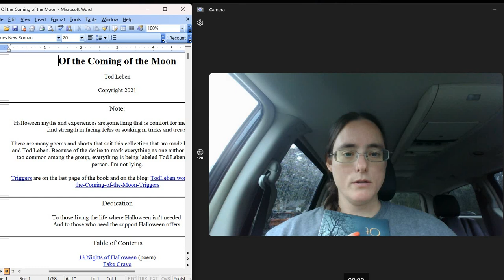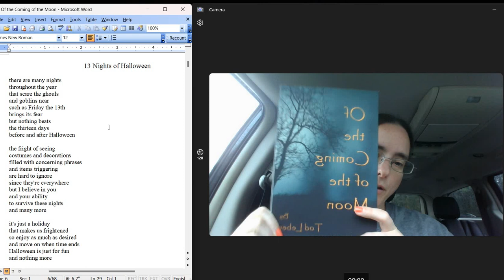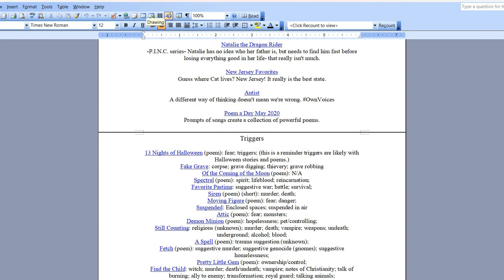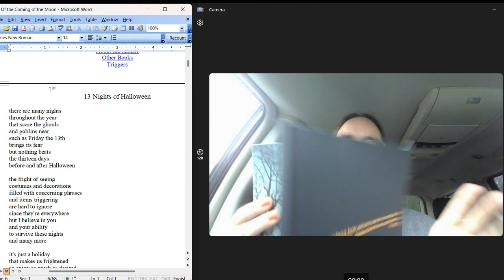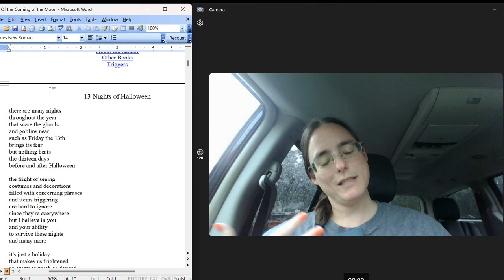13 Nights of Halloween Poetry Reading by Cat Hartliebe aka Tod Leben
Intro video for Of the Coming of the Moon.
Of the Coming of the Moon by Tod Leben (Cat Hartliebe) is a Halloween-esque book published in 2021.
It contains the spookiness and leans into triggers, but over all is not as horror inducing as many Halloween connected items. Not that it can be called safe for children either.
Amazon page (to buy)
This poem is called 13 Nights of Halloween. It is the first poem in the book and reminds readers Halloween and the related themes are normally trigger possible. To consider that before continuing with the book.
13 Nights of Halloween
there are many nights
throughout the year
that scare the ghouls
and goblins near
such as Friday the 13th
brings its fear
but nothing beats
the thirteen days
before and after Halloween
the fright of seeing
costumes and decorations
filled with concerning phrases
and items triggering
are hard to ignore
since they're everywhere
but I believe in you
and your ability
to survive these nights
and many more
it's just a holiday
that makes us frightened
so enjoy as much as desired
and move on when time ends
Halloween is just for fun
and nothing more